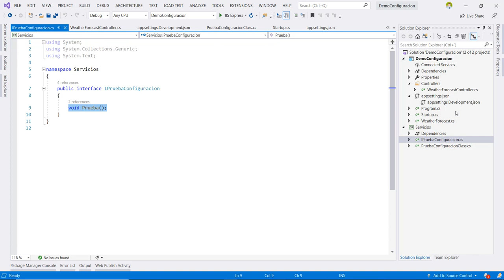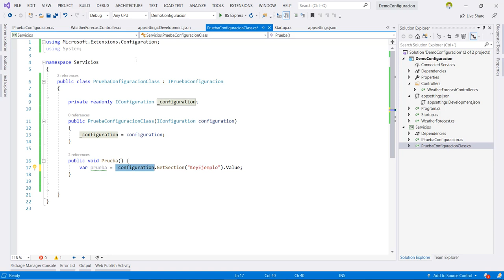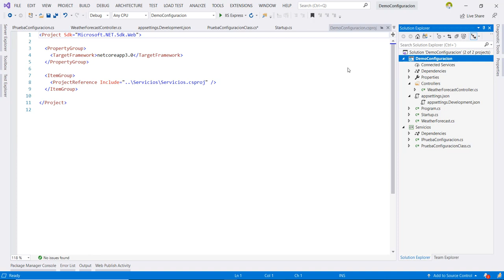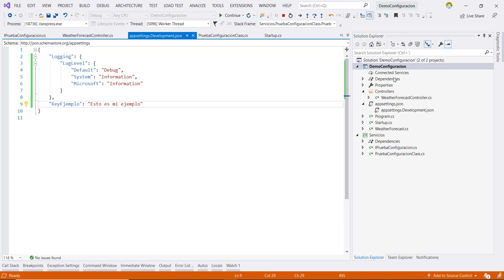Acceder al App Settings en .Net Core 3.0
En esta ocasión vamos a resolver la duda de un usuario, haciendo un ejemplo de como podemos acceder a la información del AppSettings de una API de .Net Core 3.0 desde cualquier capa